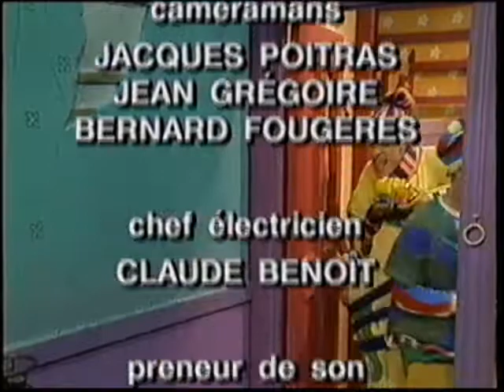Fripe et Pouille: Totoche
Madame Pécadille confie à nos amis la garde de son compagnon Totoche.